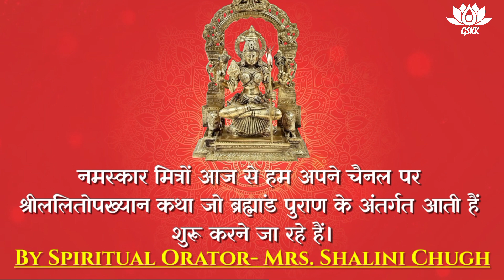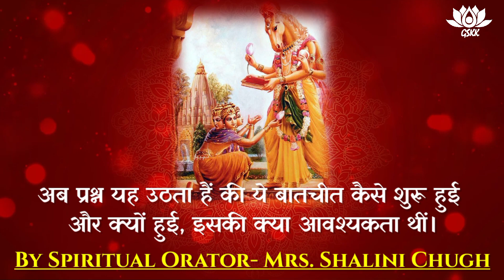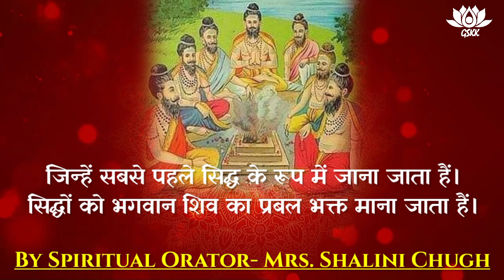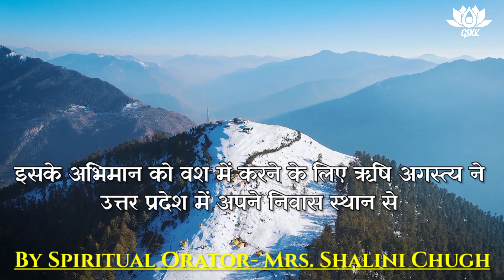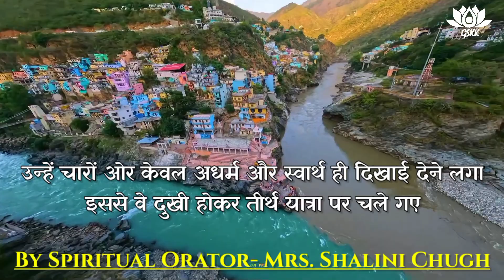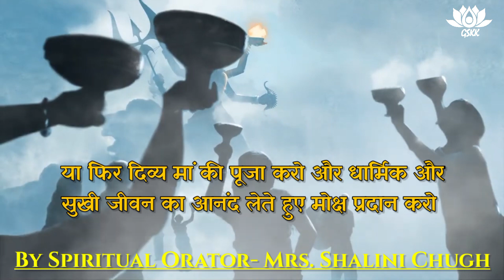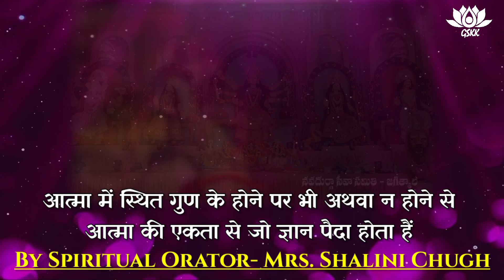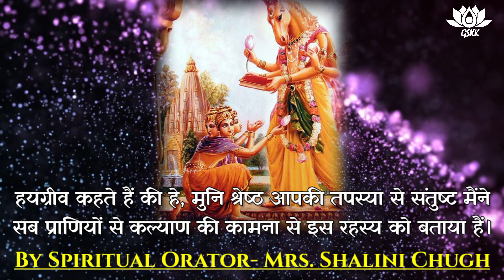SHREELALITOPAKHYAN BRAHMANDA PURANA || 1ST BHAAG|| BY SPIRITUAL ORATOR- SHALINI CHUGH ||DESCRIPTION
SHREELALITOPAKHYANAM (Brahmandapurana)
The Brahmanda Purana is a Sanskrit text and one of the eighteen major Puranas, a genre of Hindu texts. It is listed as the eighteenth Maha-Purana in almost all the anthologies.
Geeta Sanjeevni Kala kendra works for the mental, emotional and spiritual health through the teachings of The Geeta.
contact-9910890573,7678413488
The purpose of Geeta Sanjeevni kala kendra is to appreciate and experience what  Geeta is. And to unfold the wisdom inside us that geeta teaches us.
Geeta itself being limitless teaches us how to create and design our own lives.
Geeta provides profound spiritual guidance and offers practical wisdom, insights into self-realization, and dilemmas of life.
We Provide :
1. Personal Counseling Sessions –
•         Relationship Issues,
•         Business Issues,
•         Family Matters,
•         Personal Counseling on any life issues etc.
2. Awakening program for success in life,
3. Meditation,
4. Meditation and Counseling for Pregnant ladies,
5. Geeta Reki Healing,
6. Office aura cleaning for positivity,
7. Old age sessions for happiness,
8. Celebrate your age with new view,
9. Meditation for Teenagers Problems – Study, Concentrate, Peer Pressures etc.
Meditation
Meditation is characterized by the state of mind in which one is aware of self consciousness at the very moment.
It helps you to keep your mind calm, and understand yourself and your surroundings a little better.
And moreover it helps you to make a real connection with the
almighty.
Counseling :As we all know our eyes sees what our mind knows
 Counseling trains one's mind to see all the positives that nature offers.